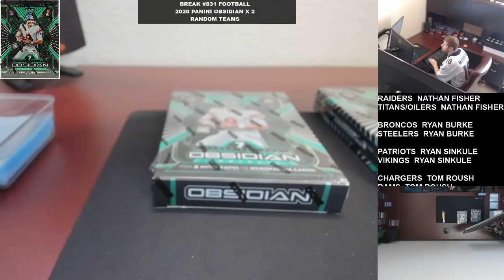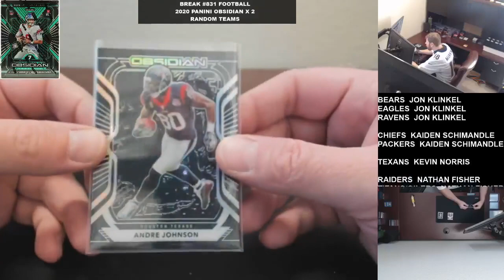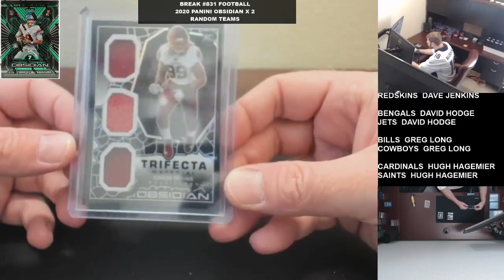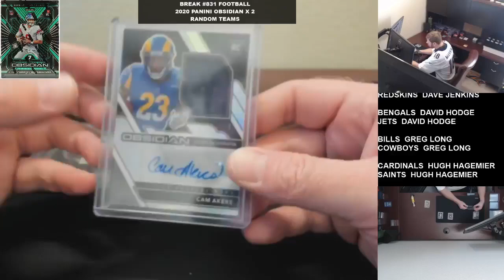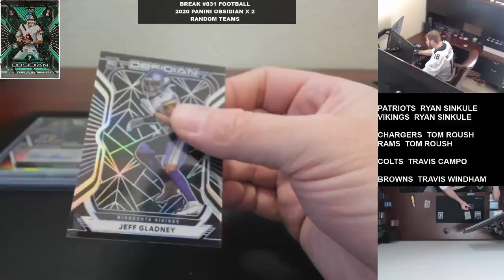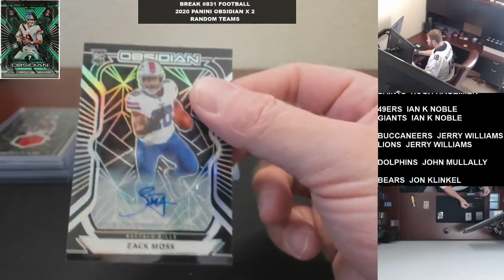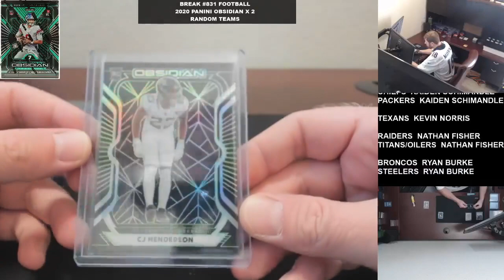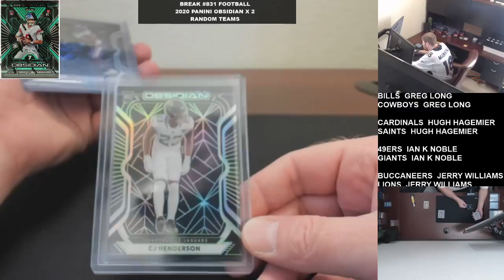Break #831 Football 2020 Panini Obsidian x 2 Random Teams 12 27 2020